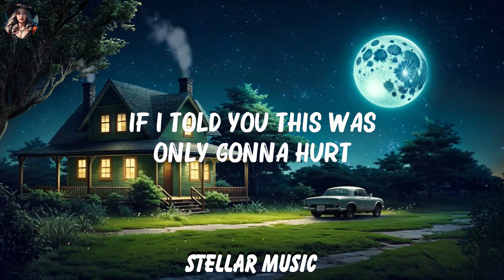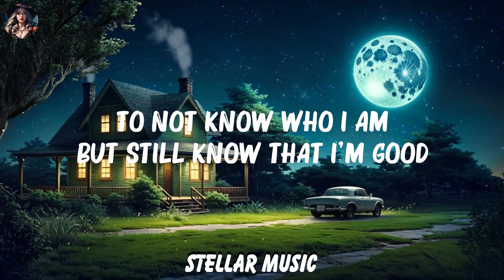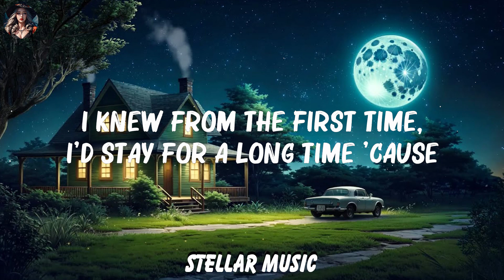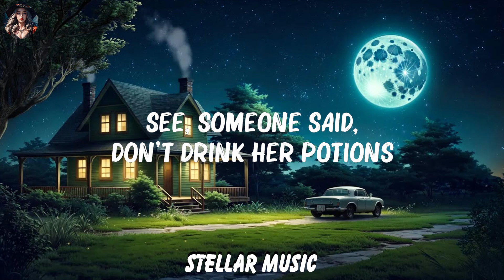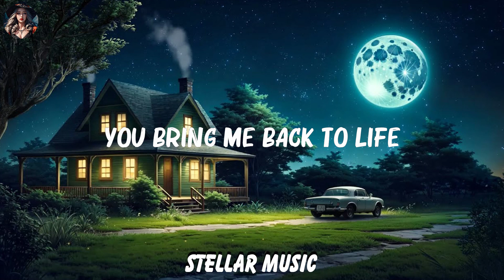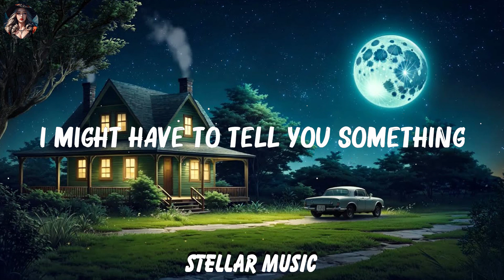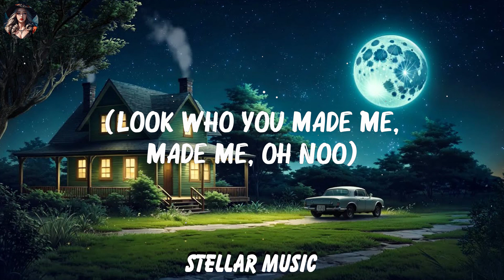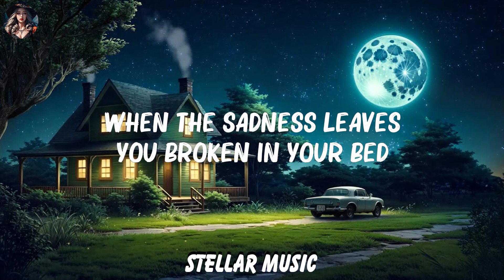Martin Garrix & Bebe Rexha - In The Name Of Love (Lyrics) | Lauv, Ava Max,... Mix Lyrics